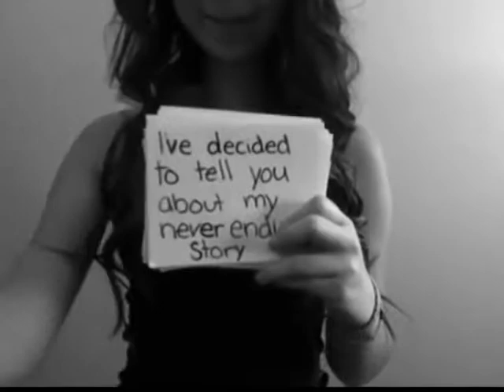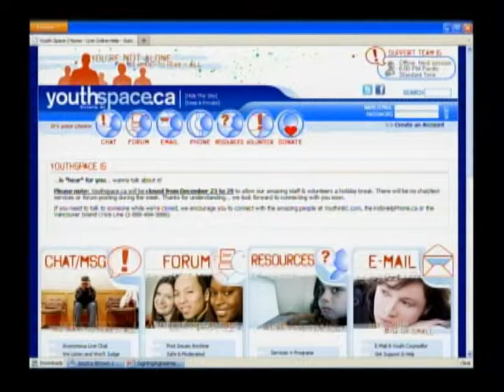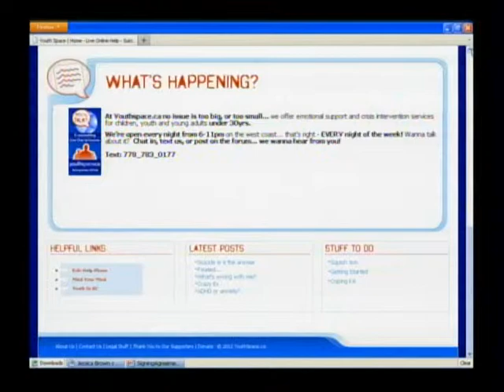Vital People - NEED2 Suicide Prevention Education and Support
NEED2 Suicide Prevention Education and Support works to prevent deaths by suicide. They work to remove the stigma that surrounds suicide, and provide support to those impacted by suicide and crisis by providing emotional support to youth online, through support groups and community programming.